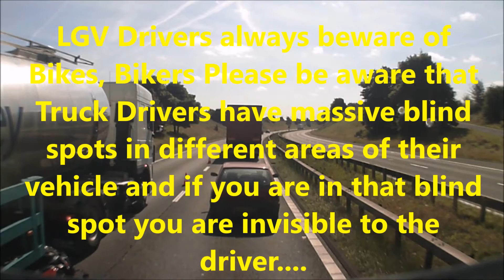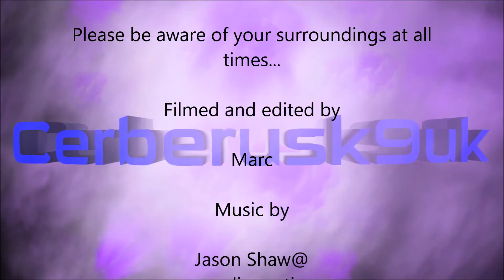Motorcycle crash - Articulated Truck, afterwards.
Came across this awful accident... Please drive carefully at all times.
cerberusk9uk